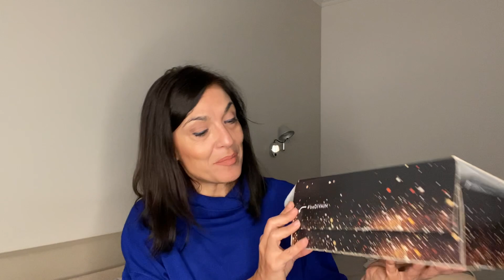BLACK FRIDAY PROFUMI DUPE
link della promo

profumi mostrati:
740 (Very Good Girl di CH)
736 (Musk of FLowers Mancera)
733 (A drop d'Issey)

♥  AIUTAMI a REALIZZARE CONTENUTI CHE TI PIACCIONO SU YOUTUBE, non dimenticare di iscriverti e cliccare sulla campanella per non perderti nessun prossimo video. Bacio ♥ ♥ ♥

Sono Patrizia, amo i profumi, il benessere, e la vita. Questo è il mio spazio e anche il tuo, se vorrai.

I PRODOTTI RECENSITI SUL MIO CANALE RIFLETTONO LA MIA PERSONALE E TRASPARENTE OPINIONE, SIA CHE VENGANO ACQUISTATI DA ME, SIA CHE VENGANO OFFERTI DALLE AZIENDE. NON VENGO PAGATA DA NESSUNA AZIENDA AL FINE DI RECENSIRE POSITIVAMENTE UN PRODOTTO, MA QUALORA IL VIDEO SIA FRUTTO DI UNA COLLABORAZIONE, SARA’ MIA CURA EVIDENZIARLO.